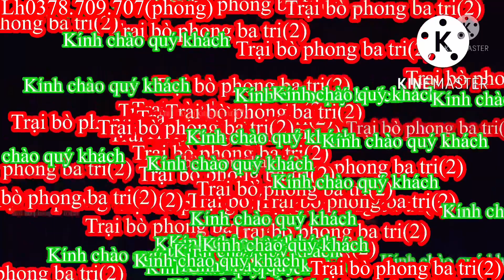14/10/Trại bò phong ba tri (2) Báo giá công khai tiếp tục nhé cả nhà